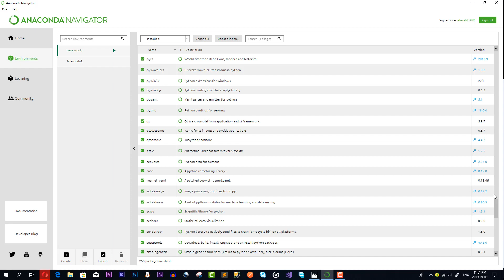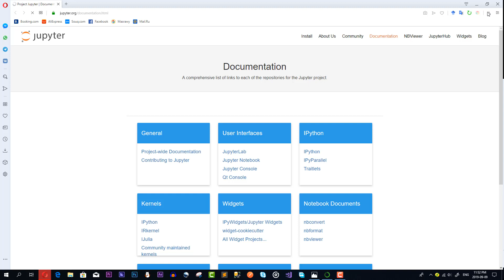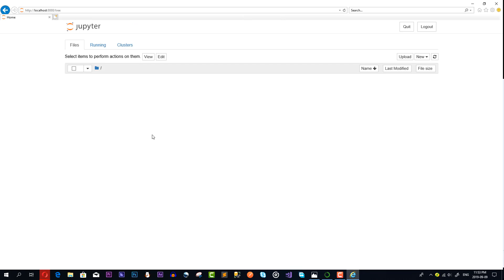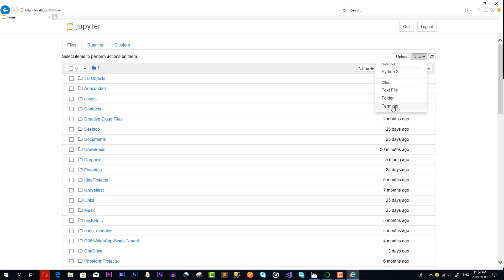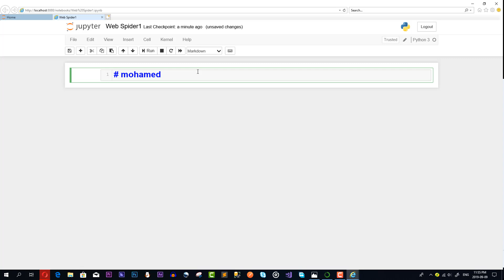3- Deal with Jupiter Notebook [Arabic]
3- Deal with Jupiter Notebook [Arabic]

شرح برنامج جوبتر نوتبوك والتعامل معه الخاص بكتابة اكواد بتيثون